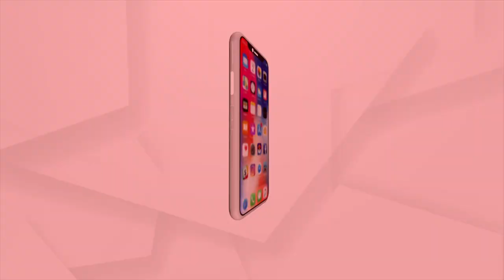All BJP Workers Are Lucky To Be A Member Of World's Largest Political Party, Says JP Nadda